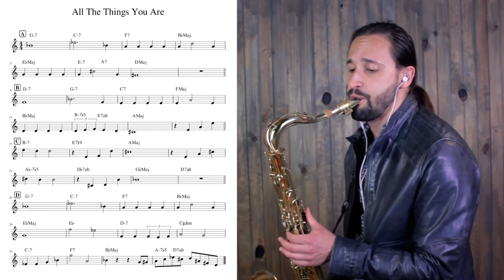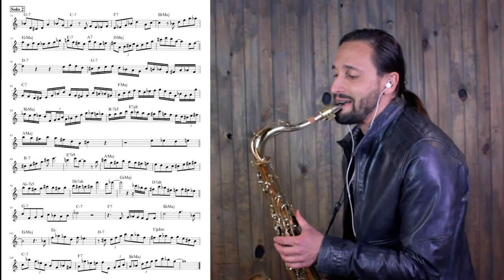‘All The Things You Are’ lesson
Hi there,
Here's a sample solo over the jazz standard "All The Things You Are", using material from our previous lessons on diminished chords, half diminished chords and ii-V-I material.